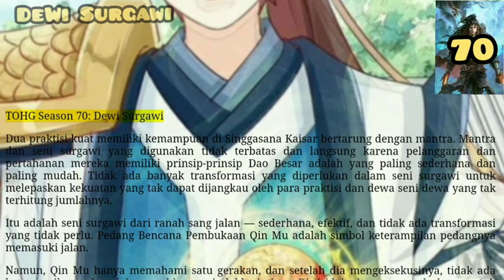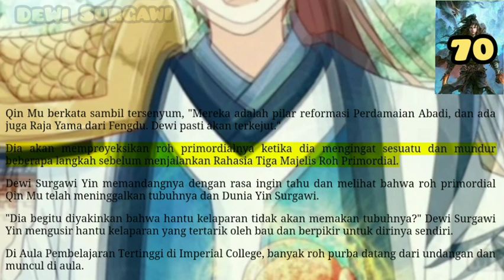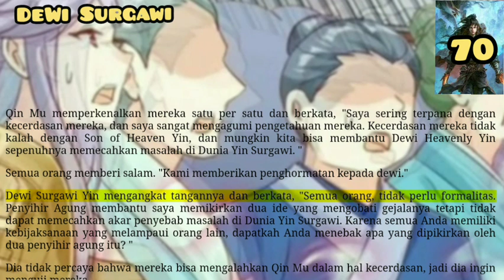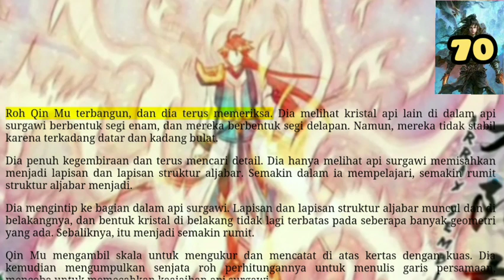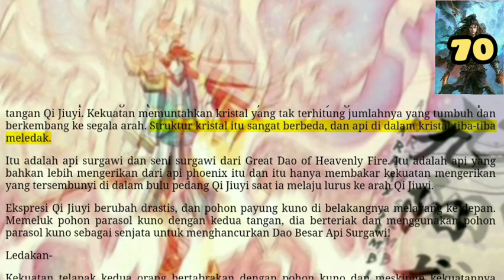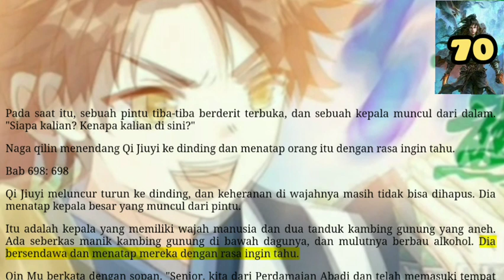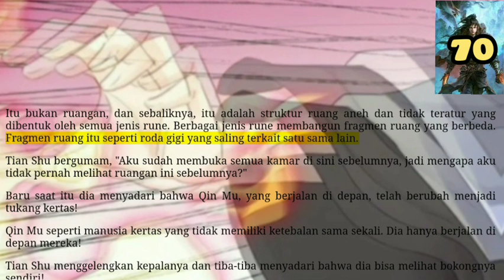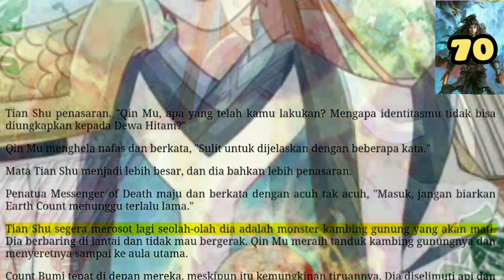Dewi Surgawi, TOHG 70